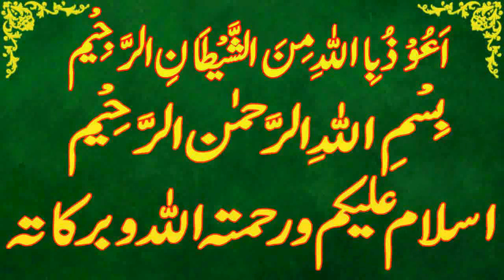Today Islamic Date |Aaj Chand Ki Kya Tarikh Hai |Islamic Calendar 2023 |Hijri date|6 March 2023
Assalamu Alaikum Wa Rahmatullahi Wa Barakatuh. aaj ham is video main baat karen ge Today Islamic Date | Aaj Chand Ki Kya Tarikh Hai | Islamic Calendar 2023 | Hijri date|6 march 2023

 shaban,
Today islamic date 6 march 2023.
islamic date 6 march 2023,
punjabi calendar 2023 march.
desi calendar 2023 march.
islamic urdu calender march 2023.
phaggan ki aaj kia tareekh he.
phaggan ki date today.
phaggan date 2023.
phaggan date today.
hijri calendar.
1444 hijri calendar.
1444 hijri calendar 2023.
islamic calendar.
islamic date.
shaban 2023.
shaban date 2023.
shaban date today.
shaban ki aaj kitni tarikh hai.
shaban  ki aaj kya date hai.
shaban ki aaj kya tarikh hai.
shaban ki kya tarikh hai aaj.
shaban ki kitni tarikh hai.
 shaban kya tarikh hai.
shaban calendar 2023.
shaban ka chand.
2023 calendar islamic.
2023 arabic calendar.
2023 muslim calendar.
2023 islamic calendar.
2023 hijri calendar.
urdu calendar 2023.
2023 urdu calendar.
arabic calendar.
calendar 2023 islamic.
punjabi calendar.
today rajab date.
today rajab date 2023.
aaj phaggan ki kitni tarikh hai.
aaj shaban ki kya tarikh hai.
aaj shaban ki kau n si tarikh hai.
aaj shaban ki kya date hai.
shaban kya tareekh hai.
aaj islami tareekh kya hai.
aaj shaban  ki kitni hai.
aj shaban ki kya date hai.
aj desi month ki date.
desi calendar.